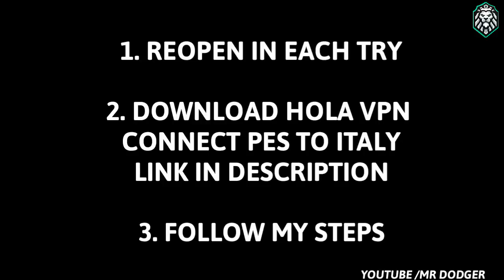BLACK BALL TRICK IN ICONIC MOMENT : ROMA BOX DRAW IN PES 2020 MOBILE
👥 Share Guyz.

Important videos📷

If this video will impress you then give  a
1.like 😍
2.comment 🔥
3. Share 😍

STAY TURN FOR MORE
MR DODGER .